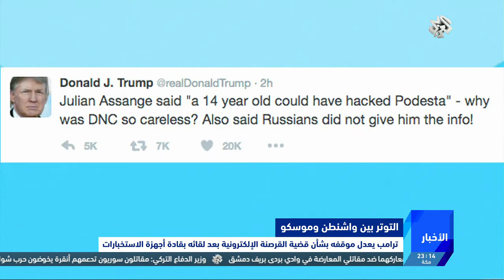نشرة أخبار الحادية عشر│06-01-2017│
cairo saudi UAE تابعوا أبرز الأخبار، وآخر مستجدات الأحداث العربية والعالمية، عبر البث المباشر للتلفزيون العربي على يوتيوب